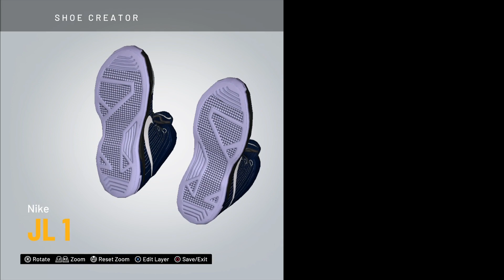NBA 2k20 Tribute - Jackie Lynch JL 1 Highlights